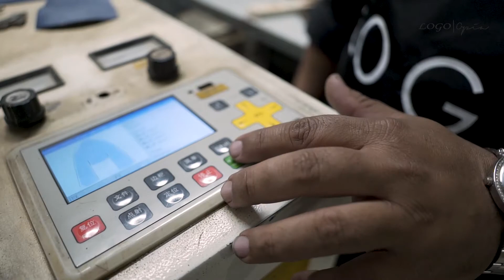I Making of Shoe I Premium Leather Shoes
When you buy a Logo shoe, you're not merely buying footwear, but an experience unto itself.
Every minute detail is etched out before it goes into production, focusing on honing leather by hand and technology, till the perfect shoe comes into formation.

logo, logoopia, ilovelogo, luxuryfootwear, mensfashion, highstreetfashion, formalwear, casualfootwear,
bundleoffer, installmentpay, qistpay, shoponline,